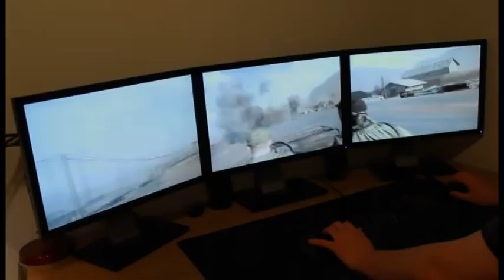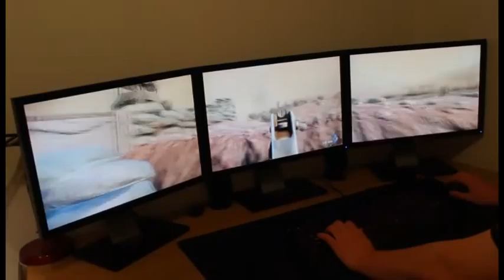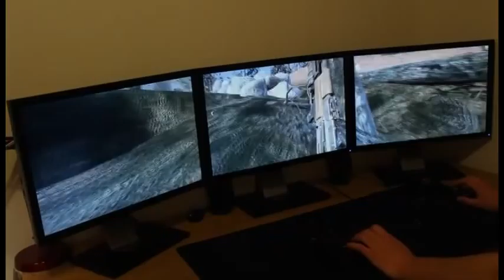Call of Duty: Black Ops - Eyefinity!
Black Ops, using the widescreen fixer from Dopefish.
Works perfectly minus a few nuggets.

Max settings,  x4 AA constant 60fps.
5870 , Q9300 @ 3.0Ghz